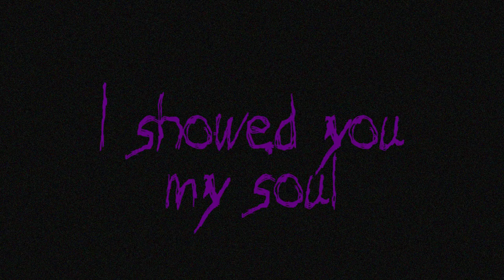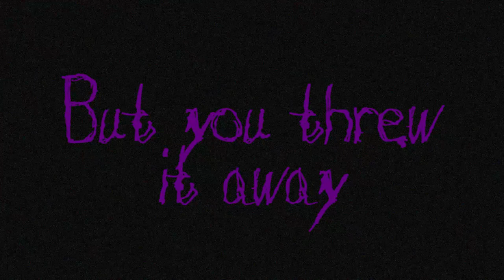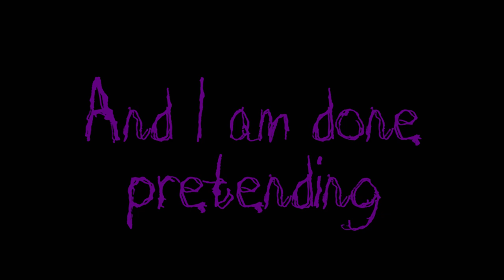B0dy Bag-Purple Hearts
Lyrics:
Sleepless nights are what this one is about
Without you peace is what I found
My soul breaks as I scream out loud
With two purple hearts to keep me around

Falling and breaking
And tearing apart
Why did I fall for such an empty heart

To you I was nothing but a toy
Another dumb soul to fill your void
And I am done with pretending that I was fine
But I know that you'll forget about our time

I showed you my soul
But you threw it away
How foolish of me
For wanting to stay

Now break
And fall
To this void
That's your own
This heart
Will never
Be something
You can
Hold

Now break
And fall
To this void
That's your own
This heart
Will never
Be something
You can
Hold

Falling and breaking
And tearing apart

But you will forget about our time